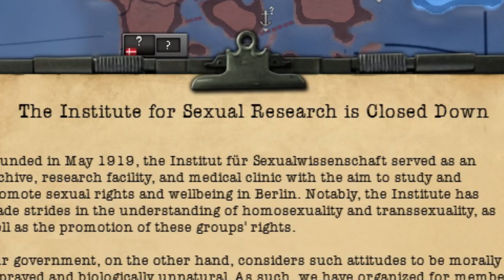A HOI4 What-If: What Would Have Happened if the Game Started in 1933?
Are you looking to create a video about what would have happened if the game of HOI4 (Hearts of Iron IV) had started in 1933? If so, this video would explore all the possible scenarios that could have unfolded had the game started in 1933, including the implications of different political ideologies, economic systems, and international alliances. This video would be a must-watch for all HOI4 fanatics and strategy gamers alike, providing an in-depth look into the world of “what if's”.

Mod: I think it's been DMCA'd